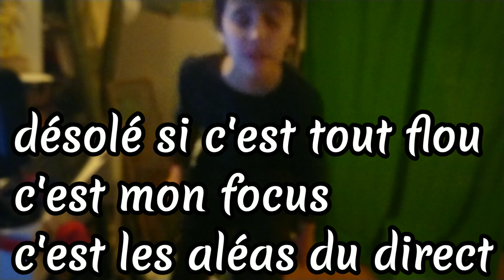LES PIRES DÉFIS (1 Partie)